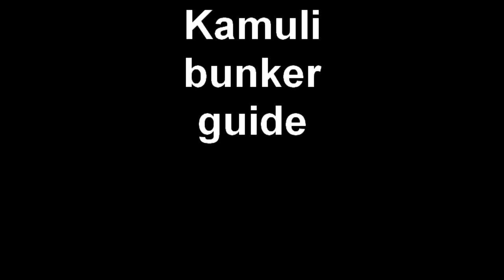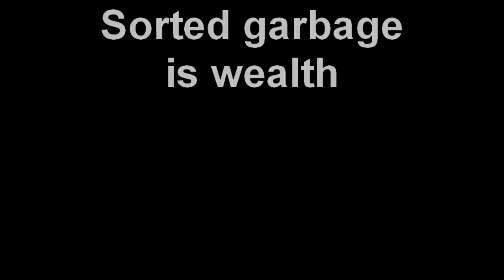Kamuli bunker guide